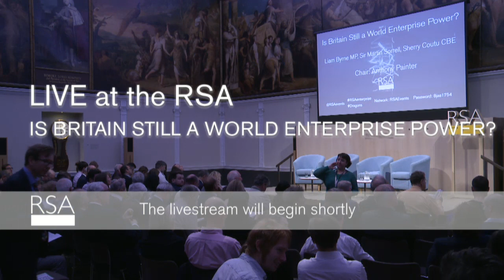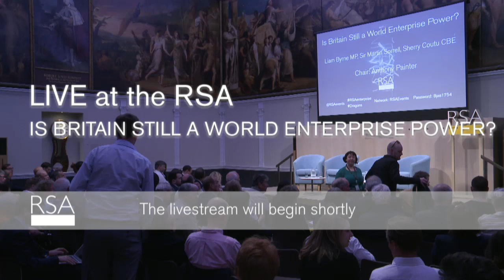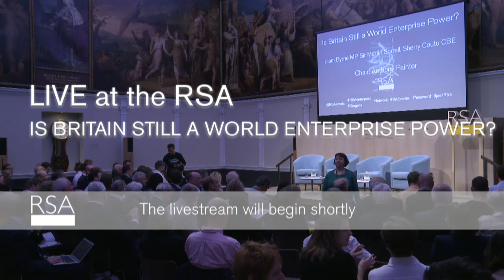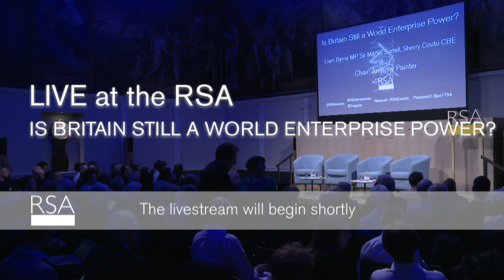RSA Replay: Is Britain Still a World Enterprise Power?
Britain was built by some of the most extraordinary entrepreneurs in history. But who will shape its future? Is Britain still one of the world’s great enterprise powers - and if not what needs to change? Liam Byrne MP, Sir Martin Sorrell, Sherry Coutu and Mariana Mazzucato discuss whether the UK can sustain a competitive advantage on a global economic stage.